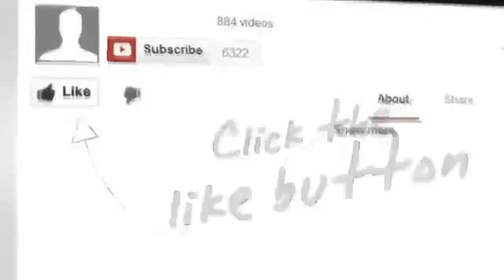Gosip Artis 11 Januari 2016 ~ Regina Pelet Krisna Murti?, Terbukti Krisna Seperti Orang Tidak Sadar